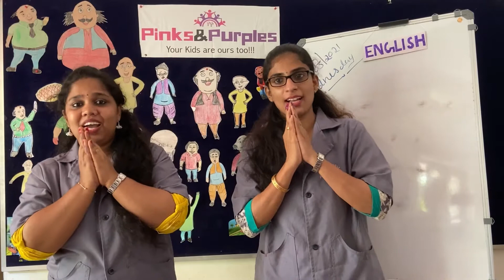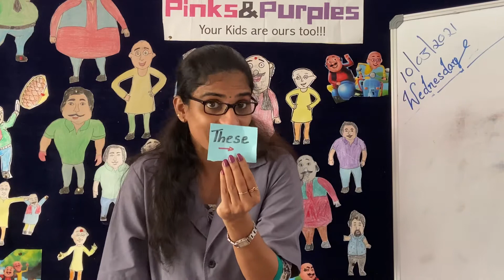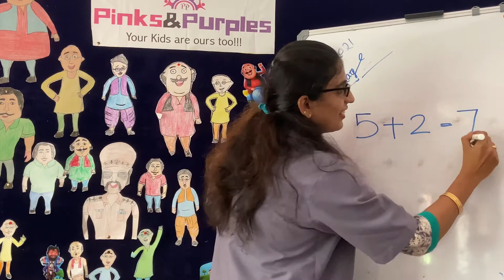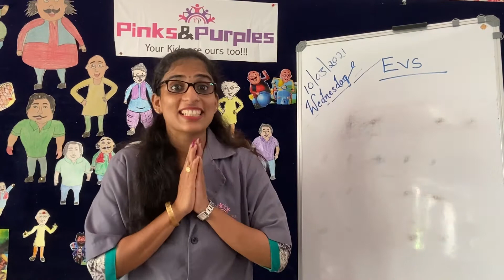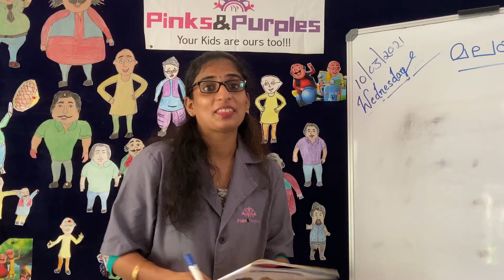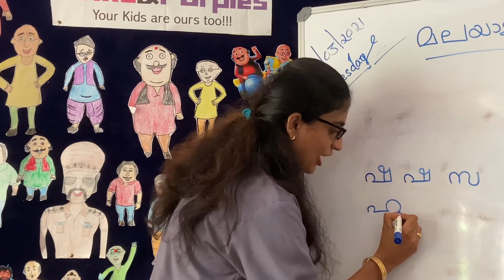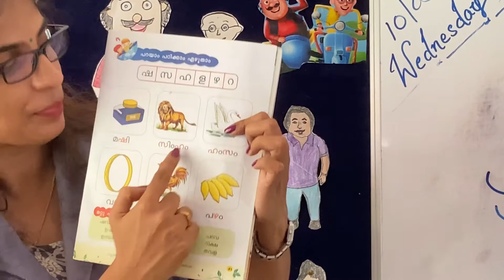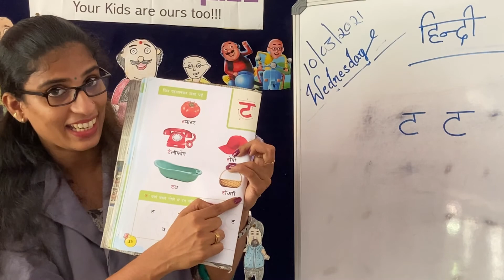UKG Class 73: Pinks and Purples Preschool, Calicut